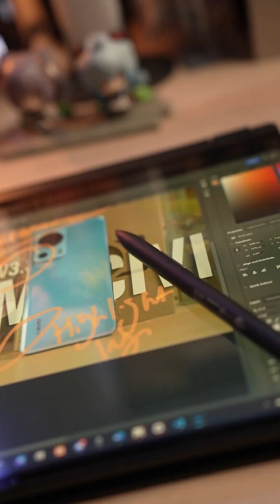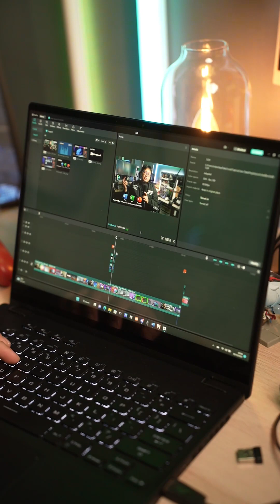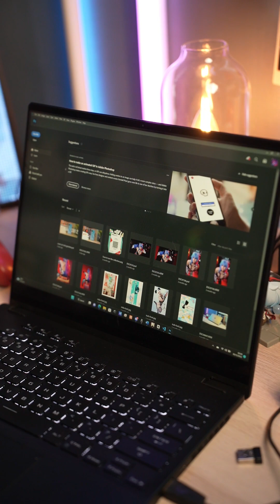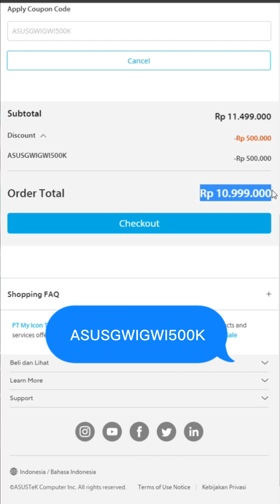Inilah Laptop Terbaik ASUS Tahun 2022! ASUS ROG Flow X13!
Laptop ini sudah menjadi salah satu Laptop terbaik menurut kita untuk di tahun 2022. Gimana menurut kalian gwiples?

• Gear Used:
Sony A7C with 28MM F/2.8